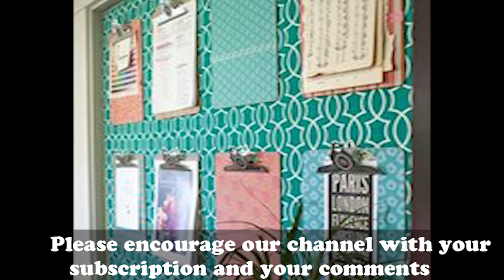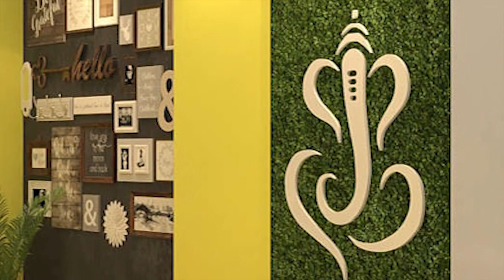Living room makeover LivingRoomMakeoverIdeas #100 plus living room makeover ideas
Living room makeover LivingRoomMakeoverIdeas #100 plus living room makeover ideas. Architecture designs for living room, interior design to living room ideas. Living room is according to their culture they will design. Indian architectural designs can gives pleasant and making small living room in elegant manner. Middle class living room, high class living room and low class living room all can be design according to their earnings.Motivating people to gain knowledge and to gets information thought the information they can practice in their life and makes them positive attitude.